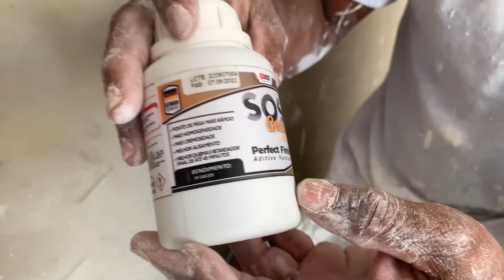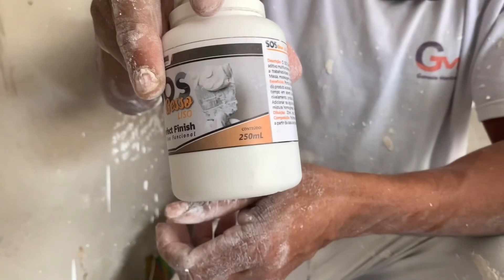Como fazer o acabamento no forro de plaquinha de gesso simples e rápido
Vejam nesse vídeo como fazer o acabamento no forro de plaquinha de gesso de forma simples e rápido